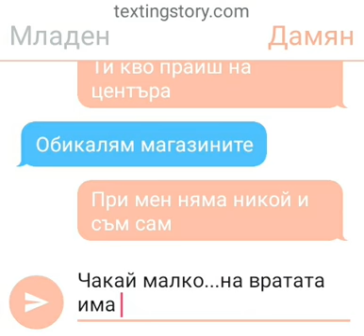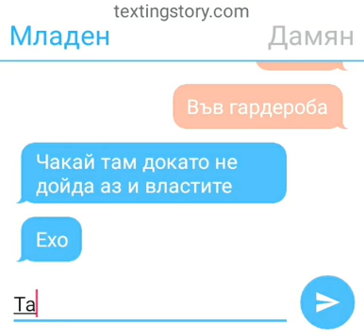Страшна история Част 1/Horror Texting Story